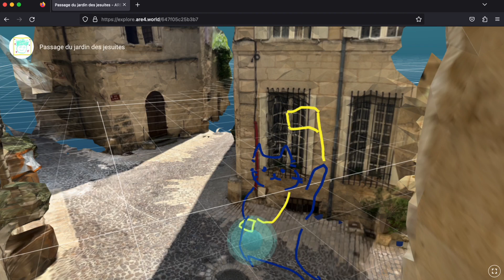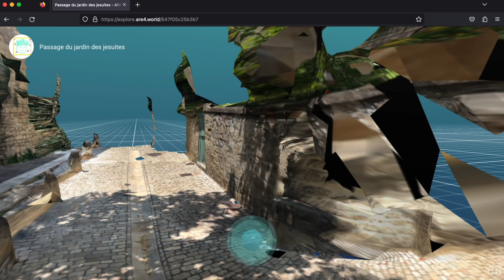Discover the streets of Uzes, South of France, in 3D and AR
Those old streets are getting revitalised by becoming the stage of a massive user-generated experience.
Use AR if you visit the city:
If you want to join the experience remotely, immerse yourself and start leaving your mark